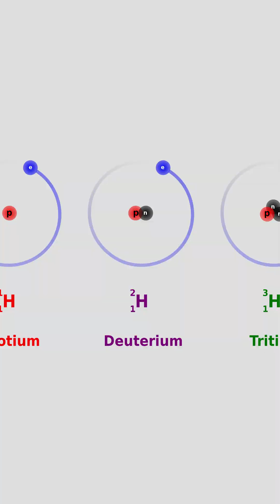What is a Star?-short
Recently I did a video on the definition of a planet.  So, I thought I'd do another video about objects in space you assumed you understood, and we're clearly defined.  Today I'm explaining what a star is, or what objects people debate are stars.  Conveniently one side of the planet debate I didn't cover is what's too big to be a planet, or when does a planet stop being a planet and become a star!  What's the smallest a star can be is what's the biggest? Let me Explain!